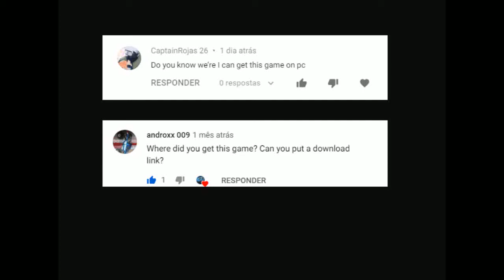Monster Jam PC DOWNLOAD FOR FREE !!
As you can see, This was A video Very requested By some ... So This is The Answer! ;)

And this was more a LFGamer2004 Video! =D

See you!